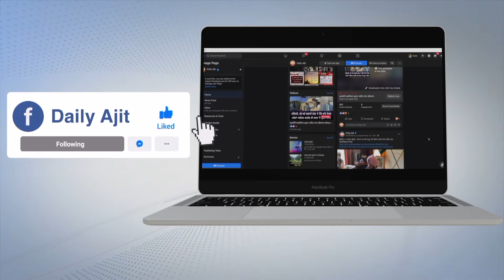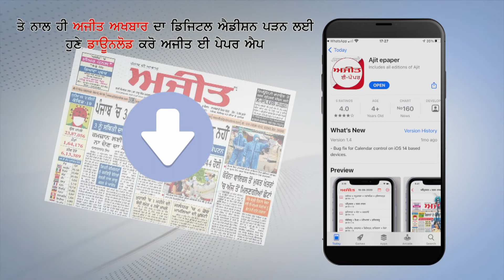ਭਾਈ ਦਵਿੰਦਰਪਾਲ ਸਿੰਘ ਭੁੱਲਰ ਦੀ ਰਿਹਾਈ ਨਾ ਕੀਤੇ ਜਾਣ 'ਤੇ ਸਿੱਖਾਂ 'ਚ ਰੋਸ